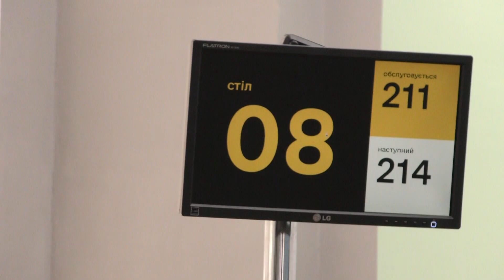ДОСТУПНА КОМУНАЛКА: КОМПЕНСАЦІЯ ВІД ДЕРЖАВИ 28.03.2022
Відсьогодні всі Центри надання адміністративних послуг Івано-Франківська почали приймати заявки від мешканців для часткової оплати комунальних послуг. Вимоги лише дві: платитимуть людям, які прихистили в себе внутрішньо переміщених осіб безкоштовно. І звернутися за виплатою має виключно власник або співвласник житла.

На кожне питання мешканців детально відповідає директор Департаменту адміністративних послуг Богдан Питель.

Хочу отримати часткову компенсацію комунальних послуг. З чого почати?

Крок 1. Поселити у себе внутрішньо переміщену особу безоплатно.

Крок 2. Принести до ЦНАПу заяву з підтверджуючими документами (можна завантажити

Крок 3. Третю заявку треба подавати щомісячно з 1 до 5 числа (наприклад, з 1 квітня до 5 квітня) і у ній вказати скільки зареєстрованих осіб мешкало і скільки саме днів вони жили. Компенсація буде нараховуватись за підсумками кожного місяця.

У випадку, якщо хтось із внутрішньо переміщених осіб від вас виселився, або ви ще когось поселили в себе - на другий день подаємо в один із ЦНАП-ів наступну заяву з підтверджуючими документами

Компенсація буде зараховуватись на вказаний у заяві рахунок до 20 числа місяця, що наступає за звітним. Сума компенсації сплачується за кожен людино-день на рівні 14,77 гривні.

Заповнити заяву і зробити копії бажано заздалегідь.

Які обов’язкові умови?

1.      Щоб люди проживали безкоштовно.

2.      Звернутися з заявою повинні виключно власники або співвласники житла. Якщо власник житла перебуває за кордоном, він не може подати таку заявку.

Яка оплата?

Оплата орієнтовно складатиме 450 грн за одну особу (з розрахунку 14,77 грн за людино-день).

А які саме копії документів потрібно мати з собою?

Крім заяви, треба мати на руках копію паспорта власника, копію документа на право власності, та копії паспортів всіх внутрішньо переміщених осіб, що мешкають в оселі. Якщо немає можливості принести копії з собою – приносьте оригінали документів, копії зроблять на місці.

А якщо переселенці у мене живуть весь березень?

Якщо переселенці живуть довший термін, ще не бувши зареєстрованими, про це треба повідомити в першому звіті.

 Чи будуть перевіряти дані, вказані в заяві?

Відповідає заступник міського голови Михайло Смушак:

«Всі заяви по цій програмі подаватимуть власники житлових приміщень і саме вони будуть нести найбільшу відповідальність за достовірність поданих даних. За необхідності будемо іти і перевіряти чи дійсно внутрішньо переміщені особи, дані яких вказані в заявці, проживають за тією адресою. Відповідні спеціалісти будуть приходити на місце і всі ці дані будуть фіксуватися.

Якщо дані не відповідатимуть дійсності, по-перше, компенсацію не надаватимуть, а по-друге, будемо передавати ці дані в відповідні органи, щоб вони реагували».

А на які виплати можуть розраховувати внутрішньо переміщені особи?

Держава видаватиме 2000 грн переселенцям: в перших числах квітня така функція повинна з’явитися у Дії, а після цього – у ЦНАПах.

Так само можна буде отримати по 3000 гривень на дитину або людину з інвалідністю.

Якщо заявка буде подана до 14 квітня, то кошти будуть зараховані і за березень, і за квітень у кінці квітня.

Цю заявку треба буде теж подавати щомісяця?

Ні, ця заявка подається одноразово. Кошти для ВПО будуть зараховуватися щомісячно впродовж війни та ще один місяць після закінчення війни.

А оці 2000 грн, 3000 грн від держави будуть оподатковуватися?

Ця допомога не зараховуватиметься як дохід, тож за неї податки не сплачуються.

 Чи має право власник житла на 450 грн «на комуналку», якщо його мешканці отримують кошти від держави щомісяця?

Якщо внутрішньо переміщена особа отримує допомогу 2000 чи 3000 тисячі гривень, власник житла, що їх прихистив, має право на 450 грн компенсації за комуналку.

Важливий момент – люди не повинні отримувати «адресну соціальну допомогу», яку виплачують з 2014 року переселенцям з Луганської, Донецької областей і Криму. Бо в тій адресній допомозі була включена часткова компенсація за оренду та за комунальні послуги.

А чи буде компенсація людям, що втратили роботу під час війни?

Держава передбачила виплату 6500 грн для ФОПів, найманих працівників, за яких сплатили ЄСВ. Ця заявка подається ВИКЛЮЧНО в Дії до 31 березня. Після цього можливості подати заявку не буде.

За орієнтовними підрахунками, наразі в Франківську мешкає близько 40 тисяч ВПО. З них зареєстровано – 24 тисяч.

«В ЦНАПі дуже зручно оформляти допомогу, адже можна також отримати необхідні роз’яснення. Також ми допомоагаємо людям зареєструватися в Дії. Важливо, що все можна отримати в одному місці. Ну і стати на облік теж дуже важливо, для того, щоб ми працювали в соціальному напрямку і люди могли отримувати необхідну допомогу. Тому зголошуйтесь в ЦНАП, приходьте, отримуйте допомогу від держави та міста. В нас одна країна, ми переможемо. Все буде добре», - розповідає міський голова